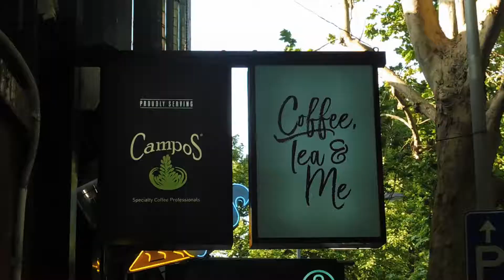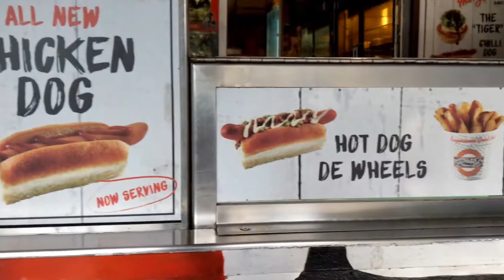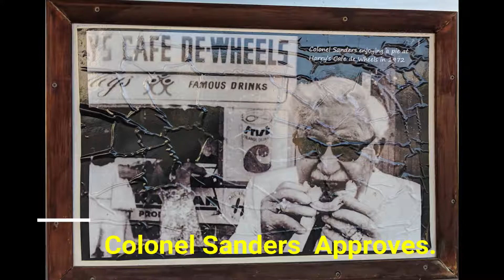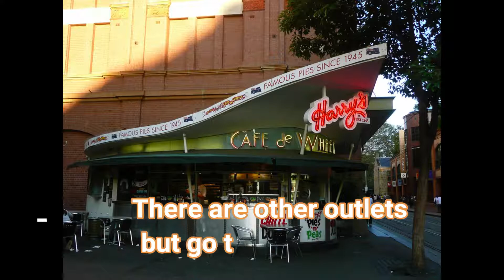Sydney Vlog Day 3 - Harry's Cafe De Wheels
On a lighter note, I visit the iconic Sydney eatery, Harry's Cafe De Wheels. If and when you get to Sydney visit Harry's. There are vegetarian options, though I don't know what they taste like.